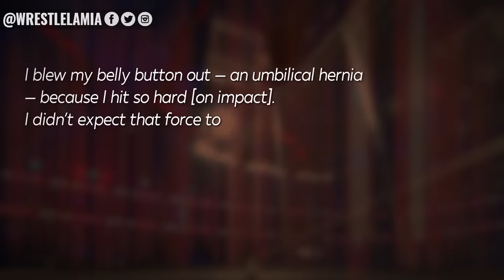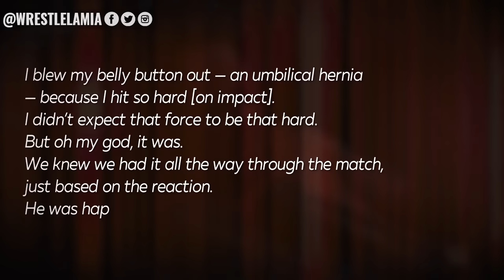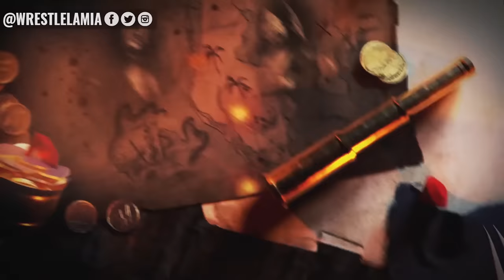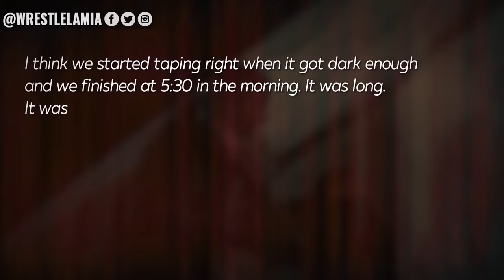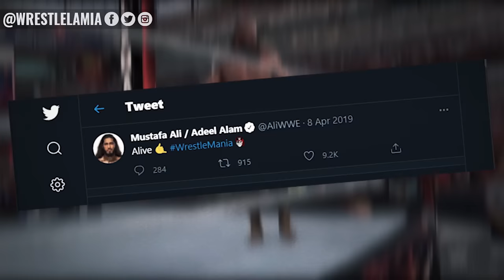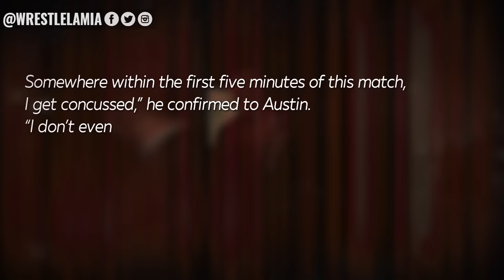10 Worst WWE Wrestlemania Injuries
OUCH!

Topics Discussed In this Video:

1. Worst WWE Wrestlemania Injuries
2. Wrestlers Injured At Wrestlemania
3. Wrestlers Who Made a Mistake At Wrestlemania
4. Wrestlemania Bloopers
5. Wrestlelamia